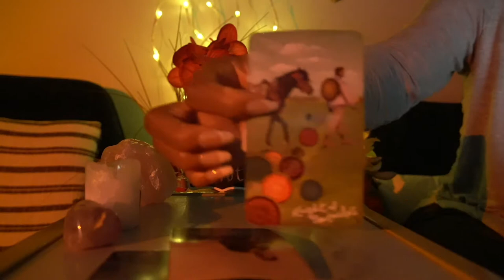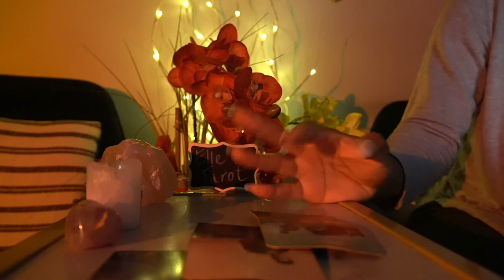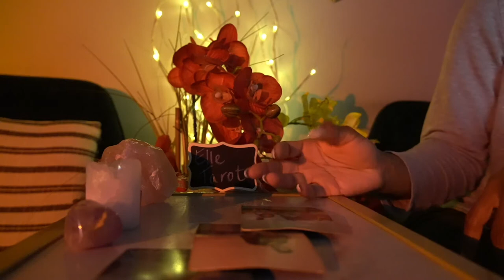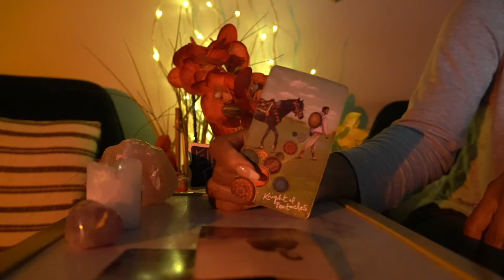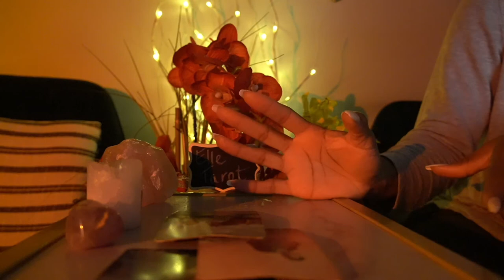ARIES SEPT '21 NEXT 72 HRS I MISS US LETS REBUILD OUR CONNECTION